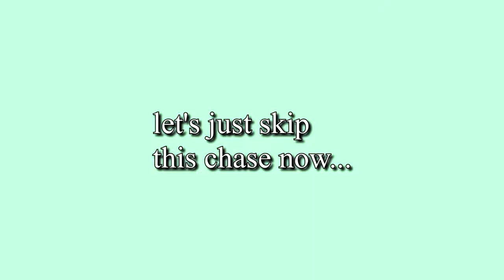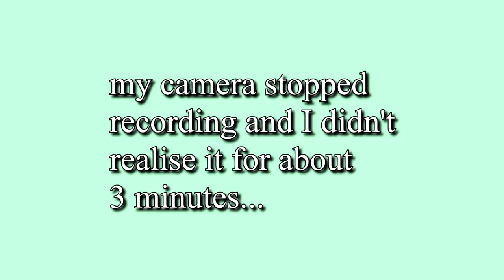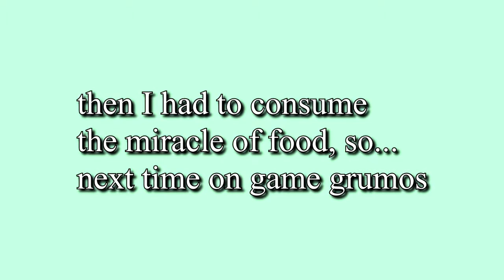LEGO: THE ROBOT CHRONICLES (very cool game tbh)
Lego: The Robot Chronicles. That is the game. Veryo goodo gameo.